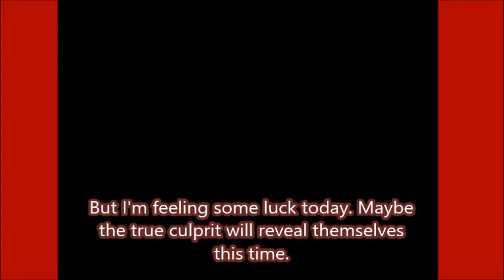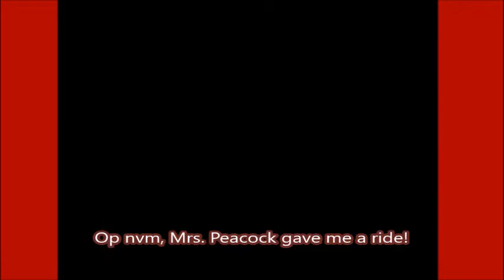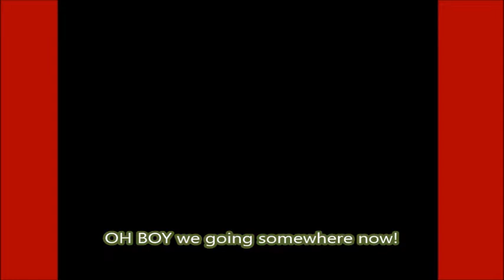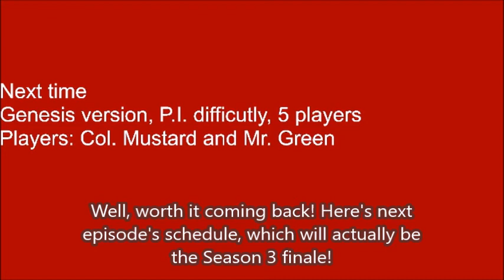Dumb Clue Shit: Season 3 - Part 7.2: Worth While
Man, I've missed this game. And I got a great welcome back gift.